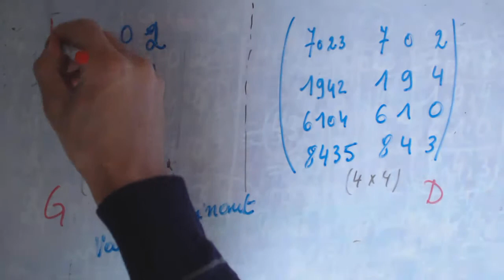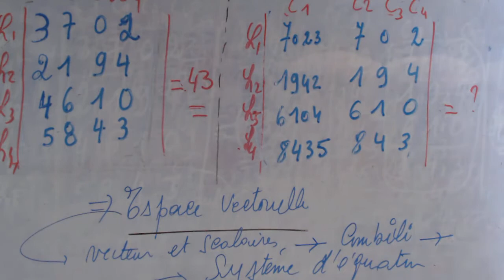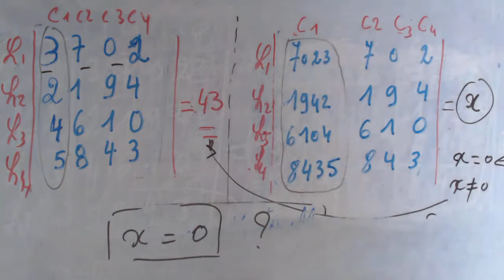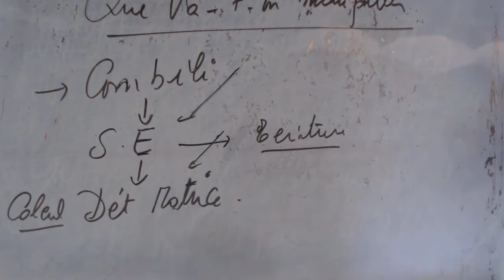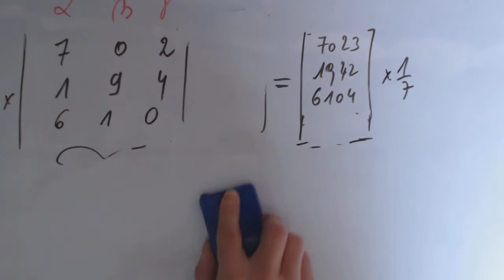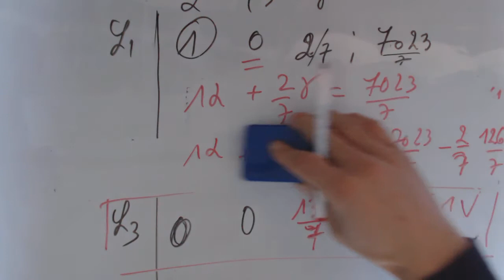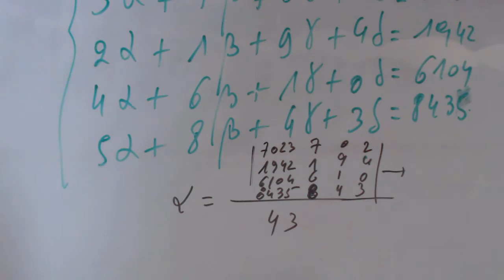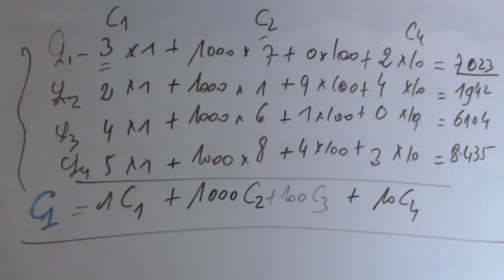Algèbre linéaire - On donne un déterminant, quid du déterminant de son voisin ?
On dispose d'un déterminant dont on fait confiance et on en connaît sa valeur qui vaut exactement 43
On se propose de calculer le déterminant qui est proposé juste à côté et qui est en relation avec le premier
Quand on pense relation entre  les déterminants, on pense
espace vectoriel et donc vecteur, mais aussi combili voir sous sa forme la plus simple proportion, le chemin est court et on y arrive vite, le monde des systèmes d'équation est la réponse la plus frappante pour rentrer dans l'univers des espaces vectoriels, mettons à profit les systèmes d'équation pour retrouver les relations entre colonne ou ligne (vecteurs ) et lier la valeur d'un déterminant à un autre ...